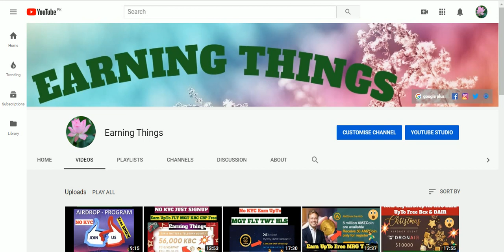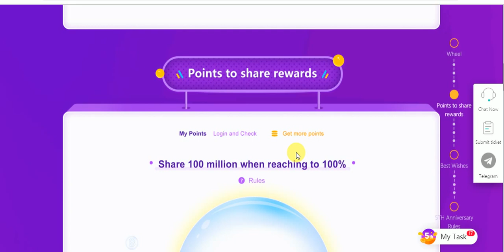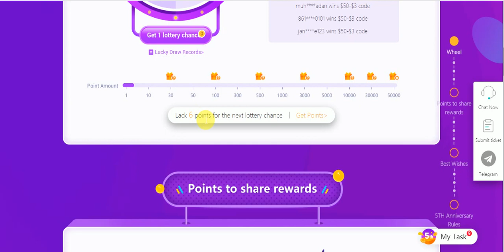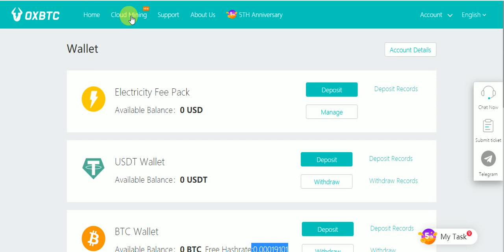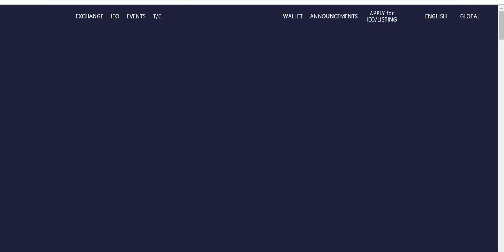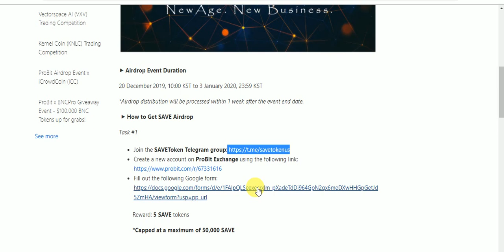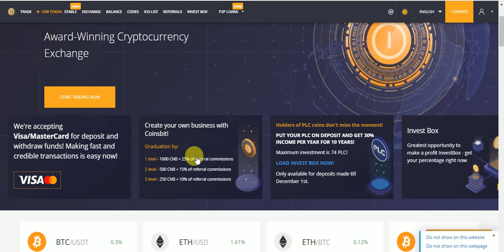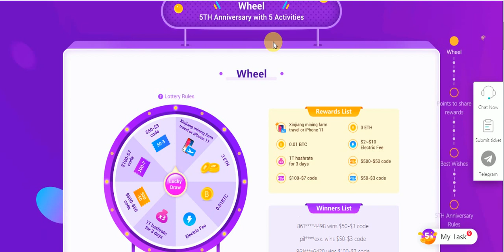New Big Exchange AirDrops Win UpTo 0.01 BTC , 3 ETH ,500$ FREE SAV Tokens